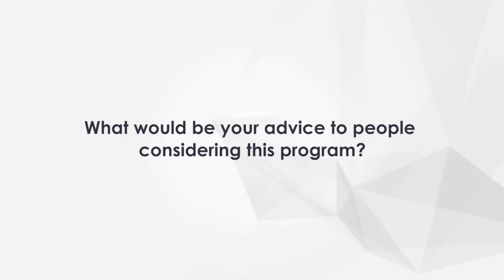MIT Data Science & Machine Learning Program Review: Monica Pampell’s Career Transformation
Monica Pampell, a Health Science Analyst at the FDA, praises the MIT Data Science and Machine Learning Program from Great Learning for its exceptional support and transformative learning experience. Discover how the program opened new career possibilities for her.

Great Learning has collaborated with MIT IDSS for the Data Science & Machine Learning Program.